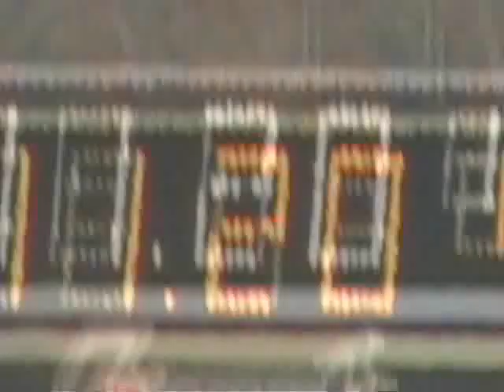Bob Glidden first round of eliminations.wmv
SCSN video